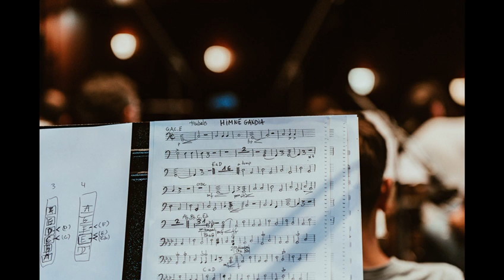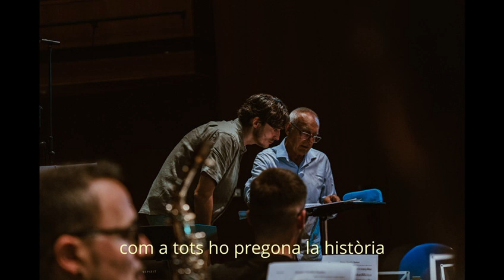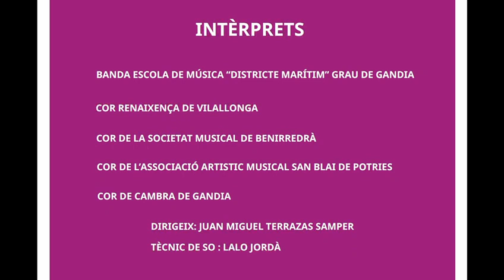Himne a Gandia - Escola de Música Grau de Gandia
HIMNE A GANDIA
Treball realitzat per l'Escola de Música del Grau de Gandia amb motiu del centenari de l'Himne a Gandia.
Lletra: Jose María Capsir
Revisió: Miguel Vercher

Intèprets:
- Banda de l'Escola de Música del Grau de Gandia - Caem Districte Marítim
- Coral Renaixença de Villalonga
- Cor de la Societat Musical de Benirredrà
- Cor de l'Associació artístic musical Sant Blai de Potries
- Cor de Cambra de Gandia

Direcció: Juan Miguel Terrazas
Tècnic de so: Lalo Jordà

Fotos: Alberto García
Vídeo: Gabi Pellicer